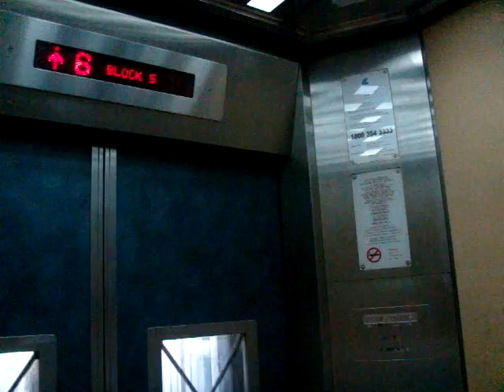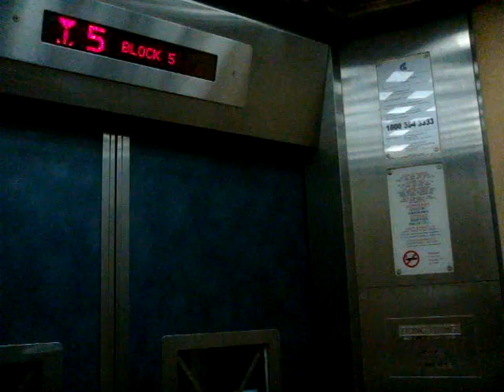Blk 5 Holland Village Residental HDB, Singapore - Dong Yang CV60HS High-Speed Elevator (Lift B)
Now, that's what I call a *fast* Dong Yang elevator. This is the highest block of Dong Yang installations I have come across so far.

Dong Yang was a major player in the installation of new elevators and select upgrading projects in the late 1990s. Based in Korea, this brand is hardly seen in anywhere outside HDB projects and its fixtures largely following the other big players.

Today, Dong Yang elevators are part of the ThyssenKrupp Elevator brand. In Korea, installations now carry the ThyssenKrupp logo and is branded as "ThyssenKrupp Dongyang". There hasn't been any known HDB installations post-merger.

Technical specifications :
Floor served : 1 thru 28
Capacity : 8 persons/545 kg
Manufacturer : Dong Yang Elevator Co Ltd 동양엘리베이터 (now ThyssenKrupp Dongyang)
Model: CV60HS
Year installed: 1996
History : Original